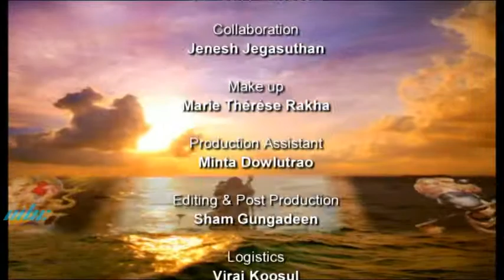Bhajan Sandhya With Swar Anjali Bhajan Mandali